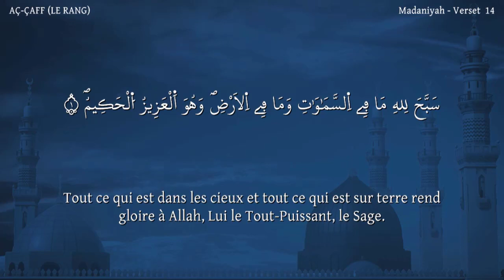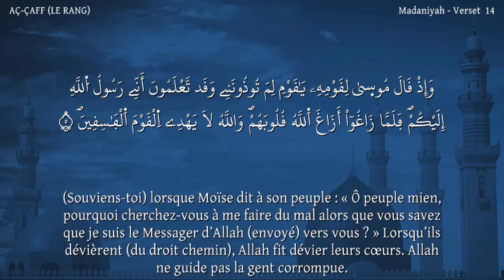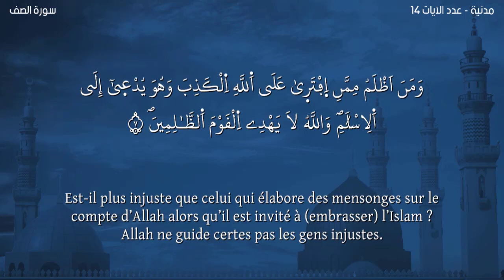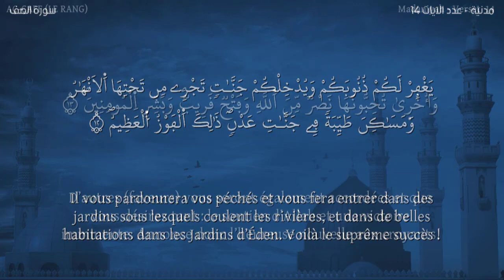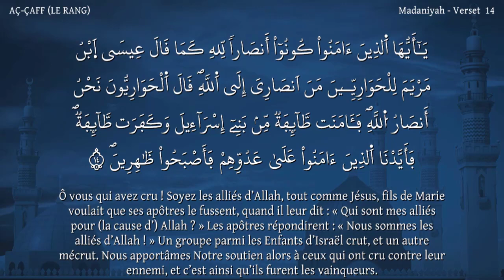Sourate AÇ-ÇAFF-Version Warch-Lecteur Nabil Hatim